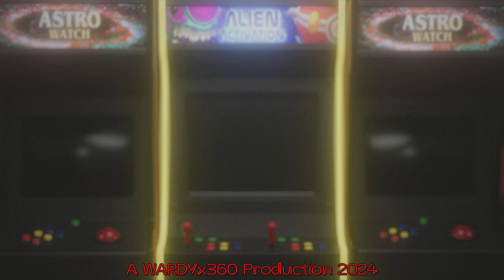Sniper: Ghost Warrior 3 - Playthrough Part 8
This mission was sooooo frustrating, its a good job there was no mic and commentary. The air was very blue at times.